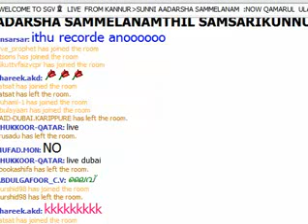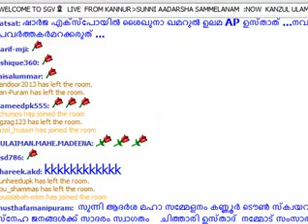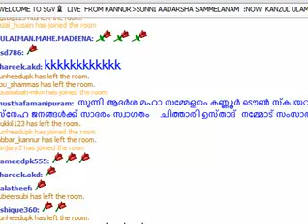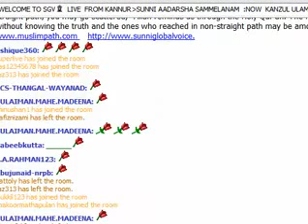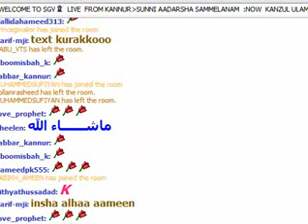Chittari Ustad (Kannur Sunni Aadarsha Sammelanam, 31.10.13)